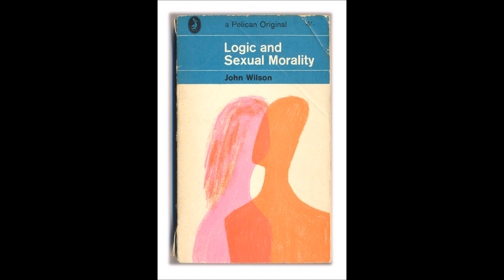Caws Pobi - Shady Come Around